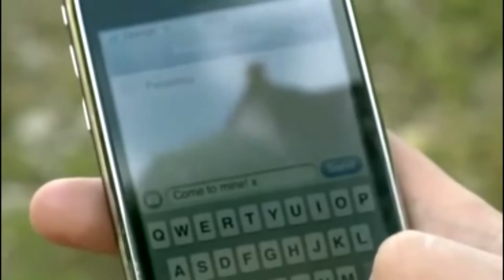Sexy Sarah D. Is RE-INVENTING ROCK! Rock Reality Series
Rock Bands Reality Show Featuring: The Benwahs Panda Punk Music Video Come To Mine